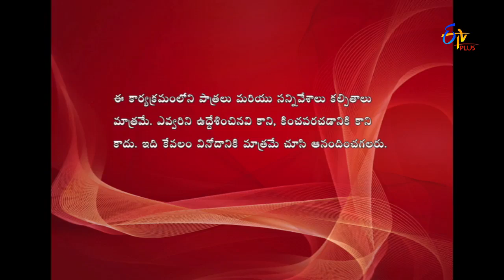Mast Time Pass | 4th January 2017 | Full Episode 267 | ETV Plus